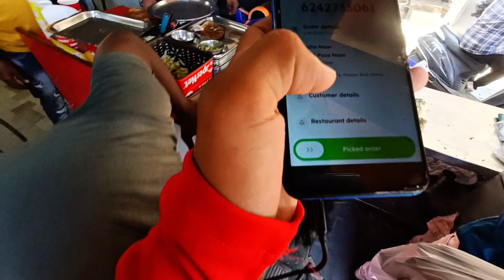Sweet Sister❤️ Uncle Reaction😛 Payment Failed🥹 Zomato vlogno9🖤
zomatovlog newvlog new vlog, trending vlog, viral vlog, trending vlogs, viral vlogs, sajid vlogs 06, sajid vlog, viral, trending, trending songs, trend, fashion, foryou, explore,

Q w e r t y u i o p a s d f g h j k l z x c v b n m
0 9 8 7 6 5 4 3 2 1